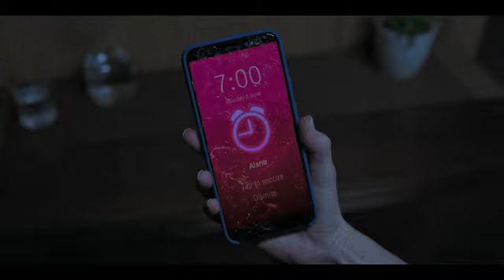THE QUEEN MARY Trailer deutsch german HD